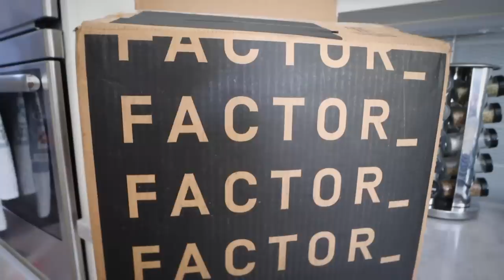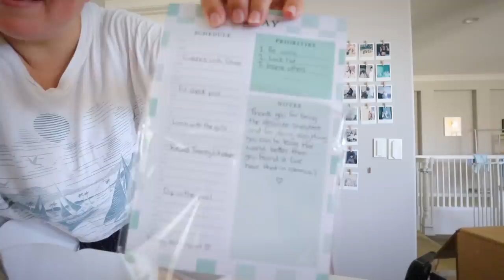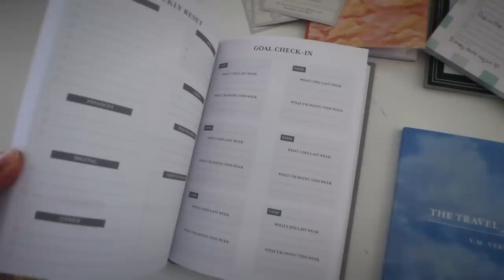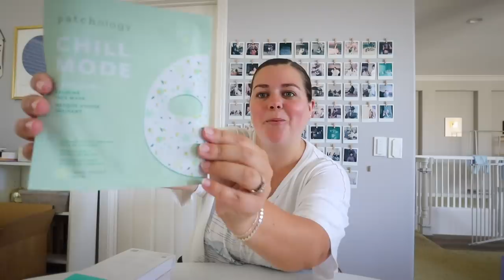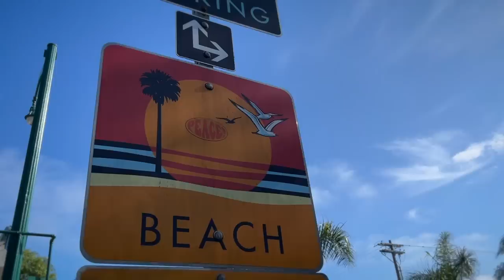unboxing some fun packages + mini try on!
unboxing some fun packages, mini try on, we're going on a disney cruise, and an afternoon at the beach and swim lessons!

* Pin backpack